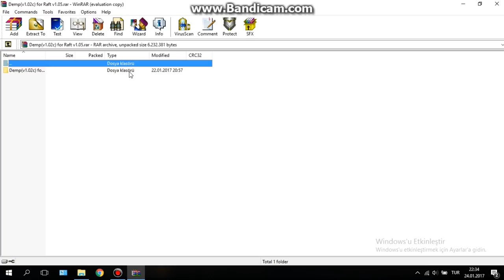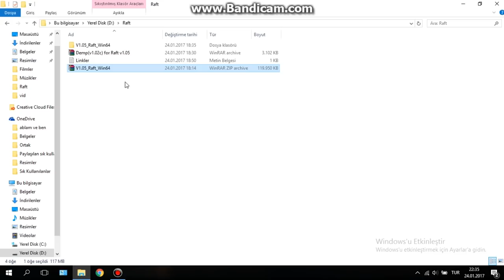RAFT - Nasıl Multiplayer Oynanır - TÜRKÇE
Merhaba bugün sizlere raft oyununda nasıl multiplayer oynayabileceginizi göstermeye çalışdım umarım video yararlı olmuşdur teşekkürler..

= Music = Two Feet - Go F*ck Yourself : goo.gl/XxnkmM
Fatih Ümit Oyunda